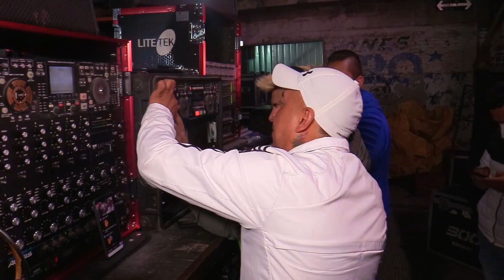🔥ASÍ SE BAILA UN ESTRENO IMPRESIONANTE ((POR QUÉ SERÁ)) - DISCO NUEVO AL ESTILO DE FANIA 97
YENNI CADENA BAILANDO UN ESTRENO IMPRESIONANTE CON OMAR ROJAS SONIDO FANIA 97 // POR QUÉ SERÁ // LO MAS NUEVO DE LA CUMBIA POBLANA